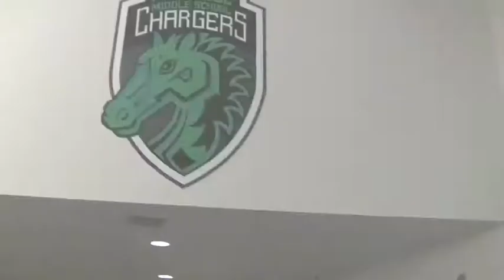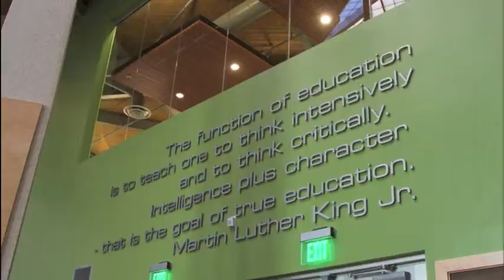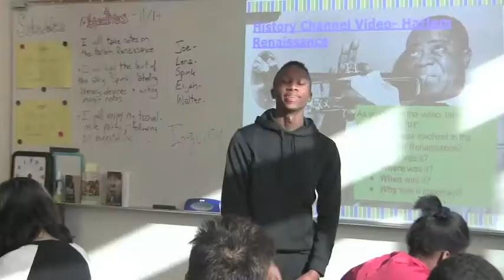Bulletin 1 12 15